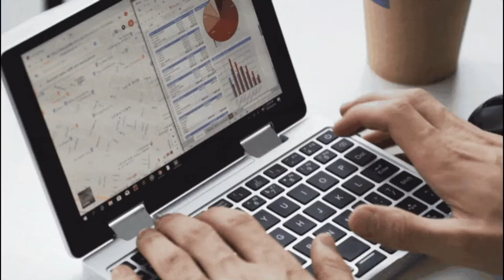Урок Англійської Fly High 4 unit 31 part 2 | Why did they want Toto?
Урок Англійської по посібнику Fly High 4 unit 31 part 2 (Activity book)| Why did they want Toto?